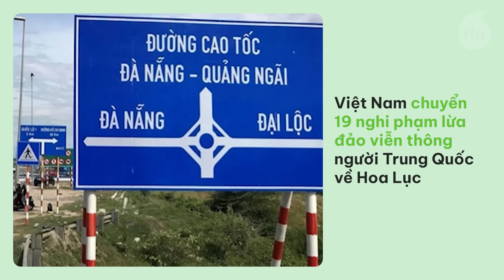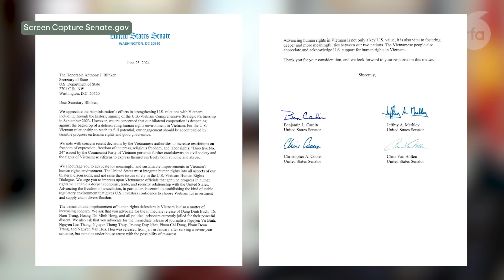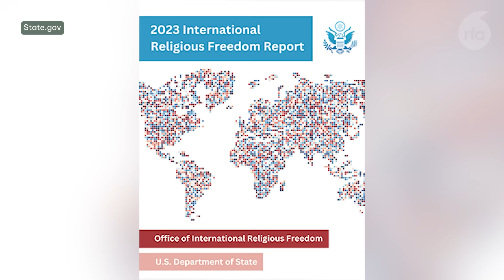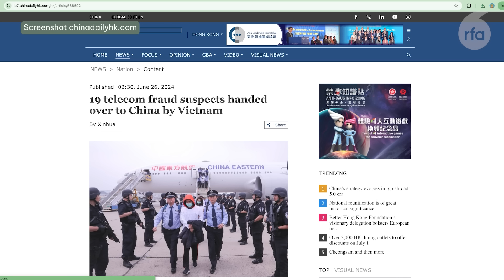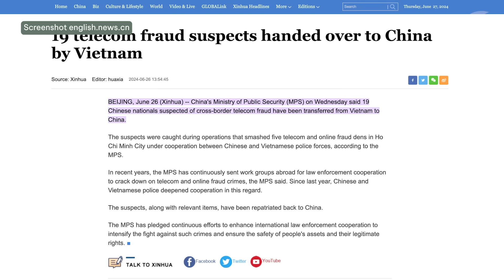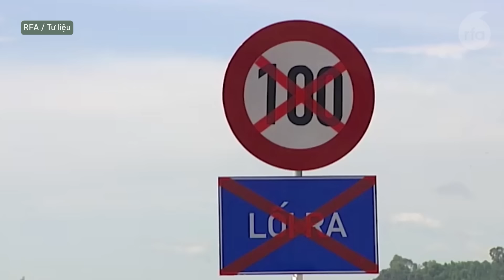Bốn Thượng Nghị sĩ Mỹ kêu gọi "lồng ghép nhân quyền" trong tất cả cuộc đối thoại với Việt Nam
Phúc trình về Tự do tôn giáo Quốc tế 2023 của Hoa Kỳ: Việt Nam vẫn vi phạm, giới hạn quyền này.
Vụ cấp bằng tiến sĩ cho TT Thích Chân Quang- Bộ GD-ĐT chưa nhận báo cáo của ĐH Luật.
Trung Quốc dừng nhập sầu riêng từ 33 nguồn của Việt Nam.
Việt Nam chuyển 19 nghi phạm lừa đảo viễn thông người Trung Quốc về Hoa Lục.
Vụ cao tốc Đà Nẵng-Quảng Ngãi: cựu chủ tịch VEC được hưởng án treo.